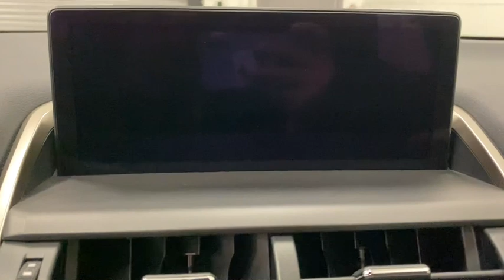2019 Lexus NX Scottsdale, Phoenix, Tempe, Cave Creek, Fountain Hills, AZ 237077B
Ultra White Used 2019 Lexus NX available in Scottsdale, Arizona at Bell Lexus North Scottsdale. Servicing the Phoenix, Tempe, Cave Creek, Fountain Hills area.
2019 Lexus NX 300 F Sport Navigation/Premium Package - Stock#: 237077B - VIN#: JTJYARBZ4K2129346

18555 N. Scottsdale Rd

Recent Arrival! Certified.brbr2 Additional Speakers, ABS brakes, Blind Spot Monitor w/Rear Cross Traffic Alert, Compass, Driver's Seat Memory, Electrochromic Rearview Mirror w/HomeLink, Electronic Stability Control, F SPORT Premium Package, Front dual zone A/C, Heated & Ventilated Front Seats, Heated door mirrors, Illuminated entry, Lexus Enform App Suite 2.0, Lexus Enform Destination Assist, Lexus Insider, Low tire pressure warning, Navigation System, Power Tilt & Slide Moonroof/Sunroof, Power Tilt & Telescopic Steering Column, Remote keyless entry, SD Navigation System, Traction control.brbrUltra White 2019 Lexus NX 300 F Sport Navigation/Premium Package FWD 6-Speed Automatic 2.0L 16V DOHCbrbrOdometer is 9341 miles below market average! 22/28 City/Highway MPGbrbrL/Certified Details:brbr  * 161 Point Inspectionbr  * Vehicle Historybr  * Roadside Assistancebr  * Warranty Deductible: $0br  * CERTIFIED WARRANTY: Unlimited-mileage warranty up to 6 years. Balance of new car warranty (4 Year/50K Miles) plus 2 Year/Unlimited-mileage L/Certified warranty. SERVICE MAINTENANCE: Complimentary Maintenance Plan covering the first four basic factory-scheduled maintenance services for 2 years or 20,000 milesbrbrbr#1 New Vehicle Sales Volume dealer for 7 years in a row. Bell Lexus is a 23 time ELITE OF LEXUS AWARD WINNER...Bell Lexus is also the #1 Lexus dealer in the USA for Service Customer Satisfaction 4 out of the last 6 years. LEXUS JD Power 2020 multiple awards for quality and dependability. LEXUS tops charts for cost of ownership and resale value, year after year.brbrAwards:br  * 2019 KBB.com 5-Year Cost to Own Awards   * 2019 KBB.com Brand Image Awards